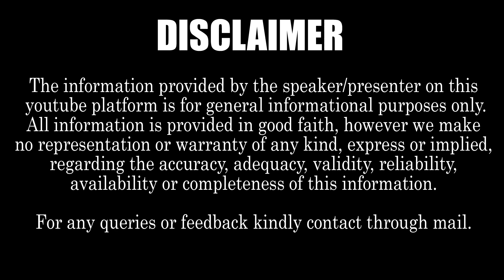Director Geetha Krsihna Talkshow OnFilm School courses || Gk Film School Online ||Fire Brand Tv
Inthis video Director Geetha Krsihna Talkshow OnFilm School courses

About our channel FIRE BRAND TV